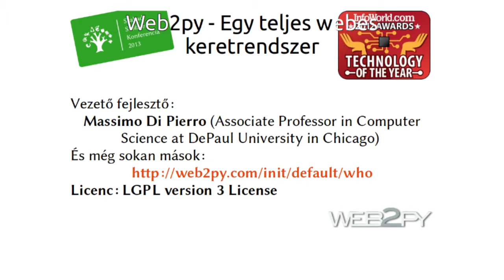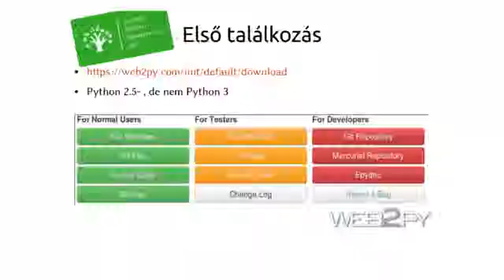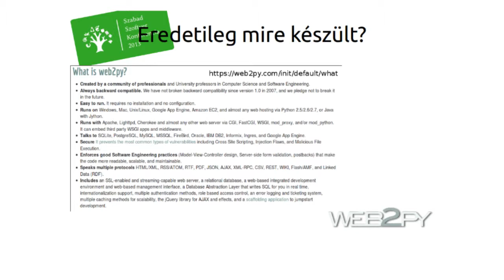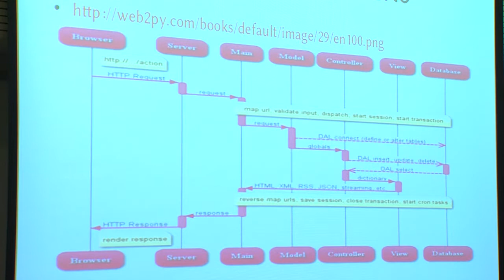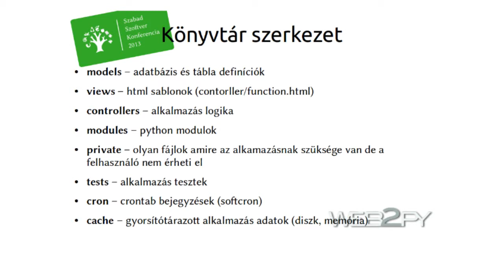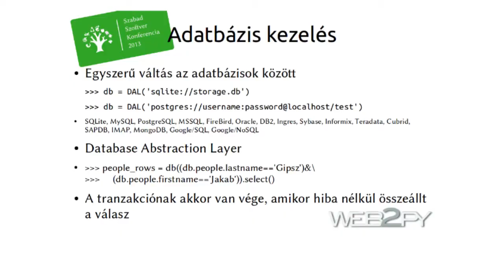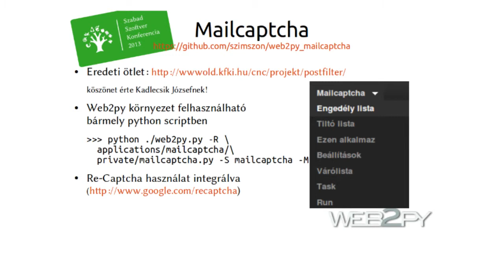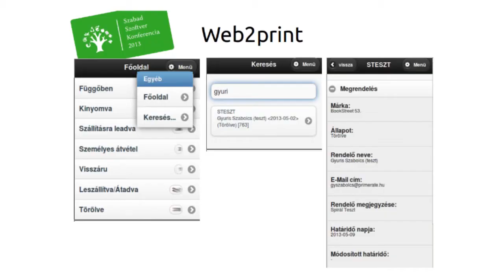Gyuris Szabolcs János: Web2py – Egy teljes webes keretrendszer, Pythonban írva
Az előadás megpróbál egy gyors áttekintést adni a web2py keretrendszer működéséről. Egy olyan rendszerről, amelyben mindenre megvan a megoldás, de megtartja a lehetőségét az egyedi megvalósítások előtt. A rendszerről, amely dinamikusan fejlődik, pezsgő közössége folyamatosan formálja. Amelynek remek dokumentációja van. Csak néhány lényeges tulajdonság: 2007 óta visszafelé kompatibilis, MVC modell, beépített webszerver, fejlesztőkörnyezet, biztonság, webservice-ek, 10 adatbázissal kompatibilis plusz Google Datastore és IMAP.